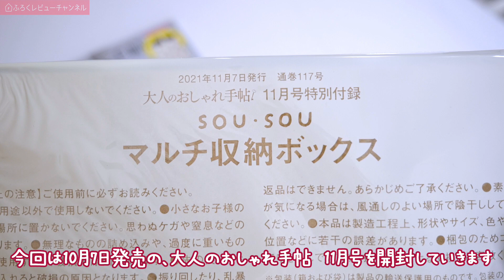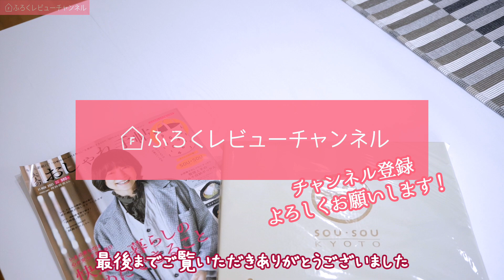【雑誌付録】大人のおしゃれ手帖 2021年11月号 ソウ・ソウ 整理上手のマルチ収納ボックス【ショート ver 】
【開封レビュー】大人のおしゃれ手帖
発売日：2021年10月7日
出版社：宝島社
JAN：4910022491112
価格：980円(税込)

サイズ（約）：高さ36×直径28cm
耐荷重（約）：10kg